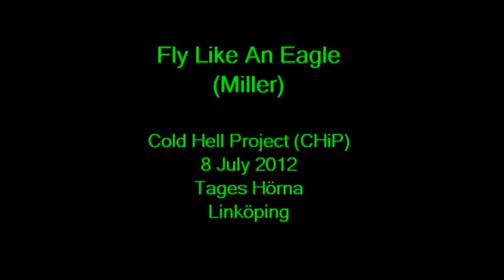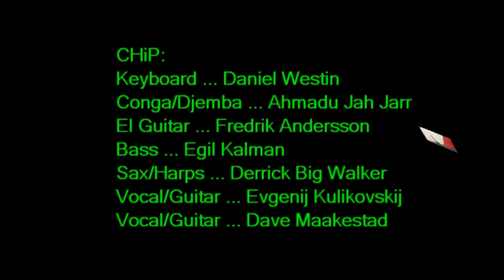015 Fly Like An Eagle chip 80712 tages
CHiP (aka: Cold Hell Project) in quintet format jamming an interpretive version of Steve Miller's tune FLY LIKE AN EAGLE.  Ahmadu keeps the djemba and conga popping along like the wind flipping a sail. Live rehearsal jam session at Tages Hörna in Linköping, Sweden on 8 July 2012. -Dave@Woodpile